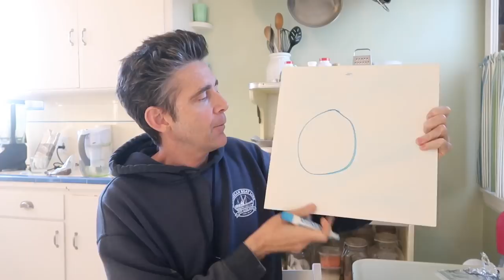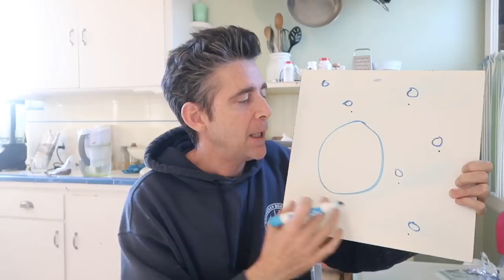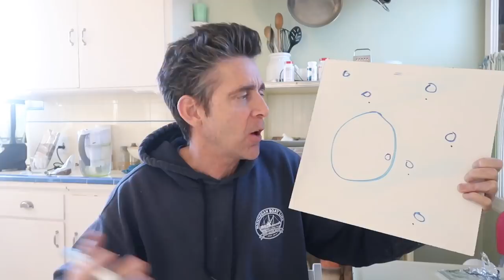IT’S NOT ABOUT THE GEAR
My Video Camera: Canon G7X

Thanks!